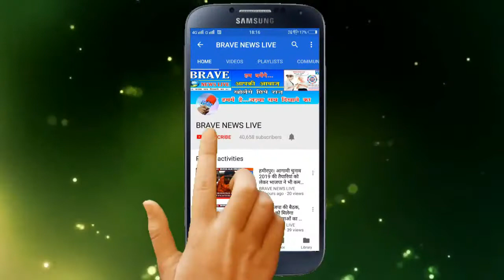ट्रैक्टर से कुचल कर मासूम की दर्दनाक मौत, परिजनों का रो-रोकर वुरा हाल | BRAVE_NEWS_LIVE TV